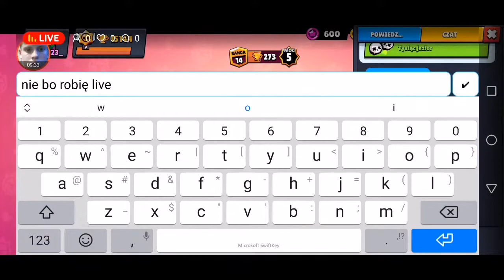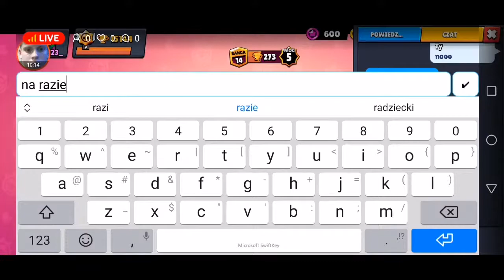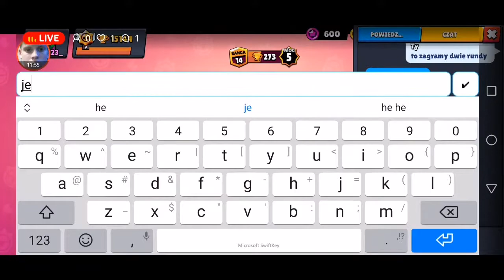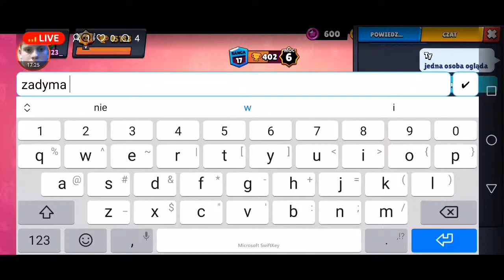wbijaj brawl stars gramy z widzami